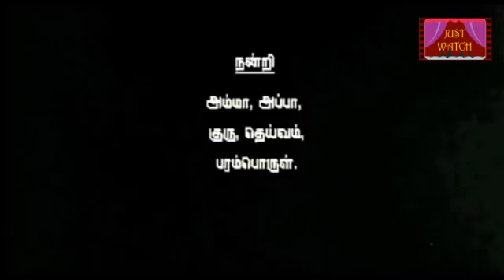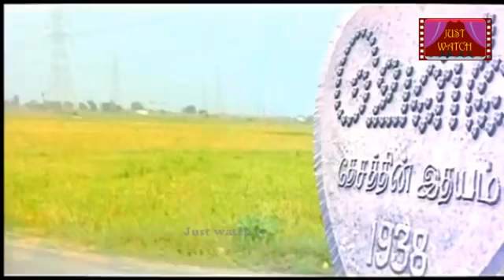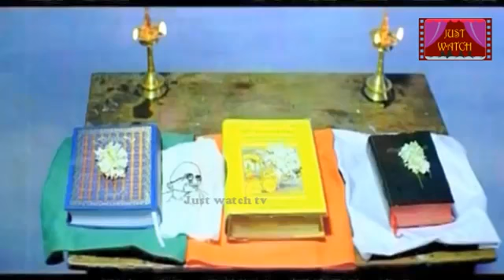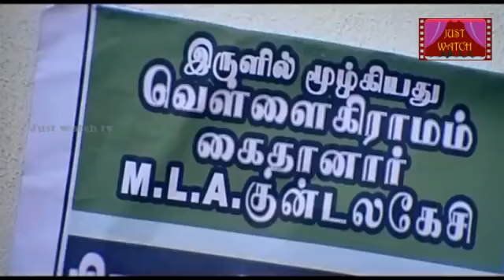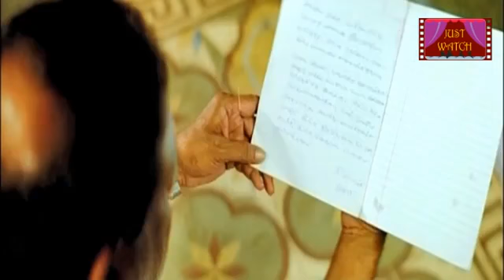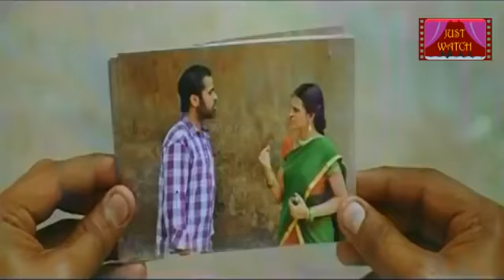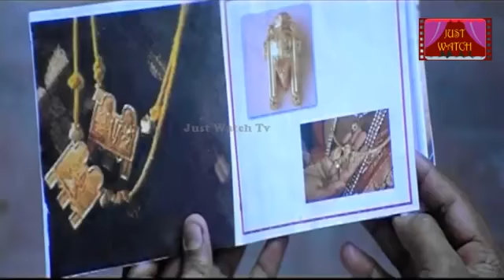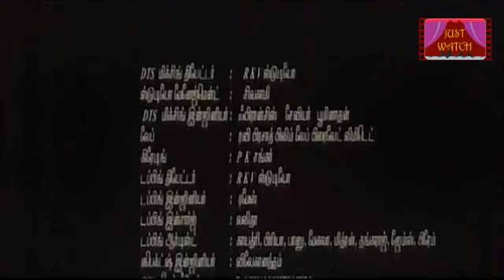Mega Hit Soori Comedy Tamil Release vellai